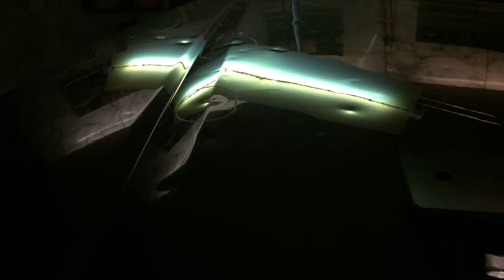Dellen-Ausbeulhammer zur Dellenbeseitigung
Dellen Ausbeulhammer mit 2 Aufsätzen ist für die Dellenbeiseitigung ohne zu lackieren geeignet